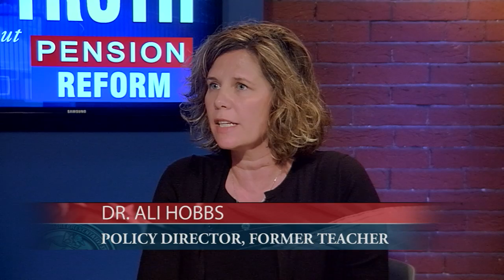The Truth About Pension Reform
PA State Rep. Mike Tobash and Education Policy Advisor Dr. Ali Hobbs answer questions about pension reform legislation passed in the PA House of Representatives.